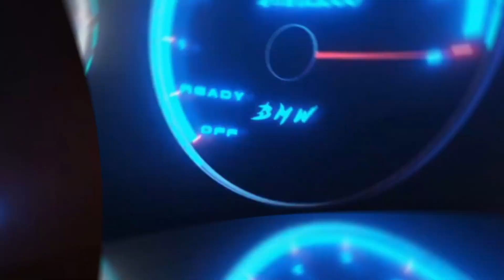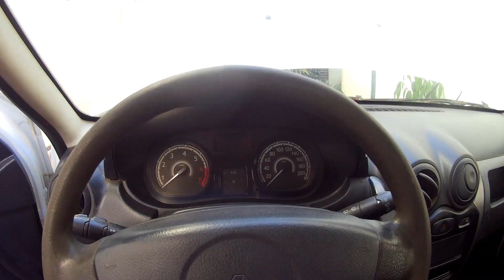Como trocar o pneu de estepe do Renault Sandero 2013.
Nesse vídeo mostro como trocar o pneu de estepe de um Renault Sandero do ano de 2013.